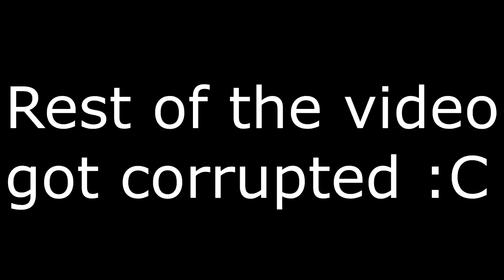Yoke Plays... Resident Evil: Umbrella Cops! Part 1?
I play Umbrella Corps!

Part 2 may not come out since that half got corrupted so I need to figure out what to do with it.